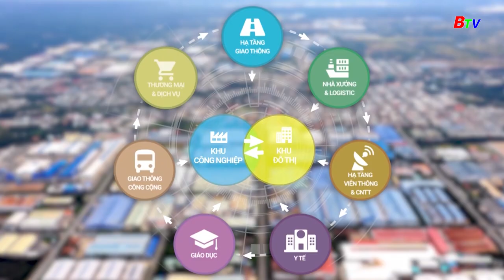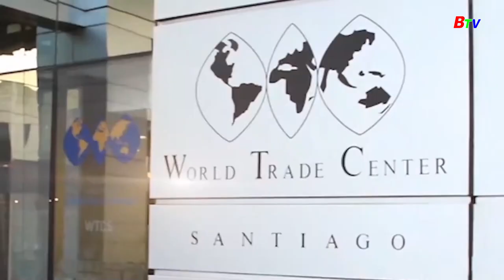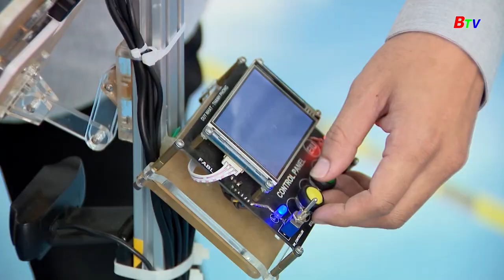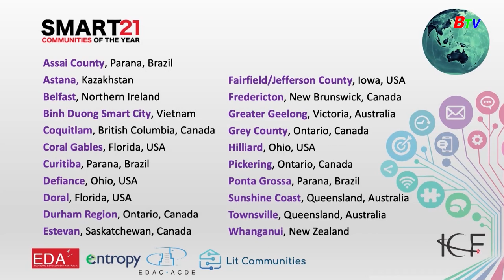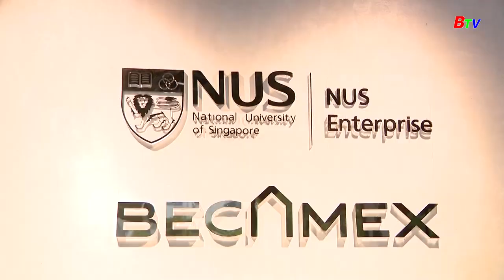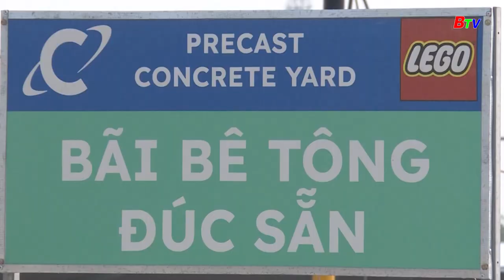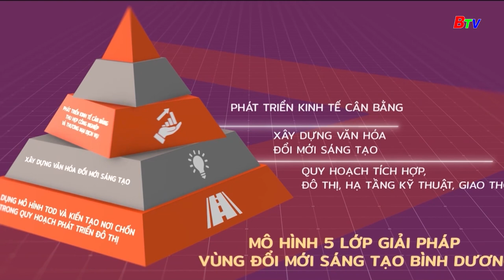BECAMEX IDC đồng hành cùng Bình Dương phát triển xanh và bền vững | BTV - TRUYỀN HÌNH BÌNH DƯƠNG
Theo Dòng Thời Sự | BTV - TRUYỀN HÌNH BÌNH DƯƠNG